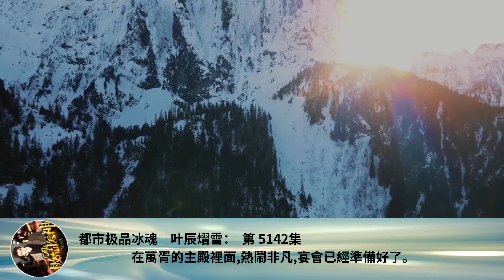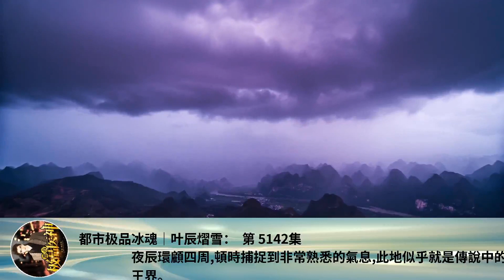都市極品冰魂｜葉辰熠雪： 第 5142集